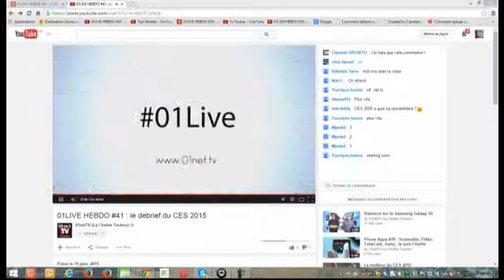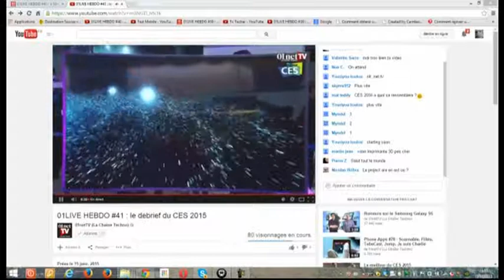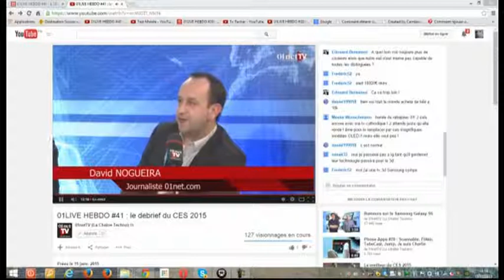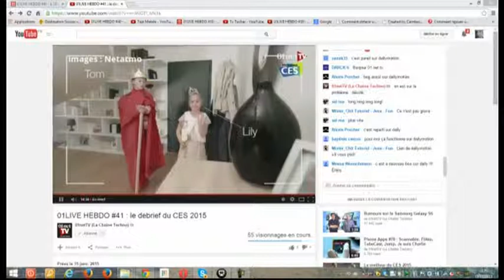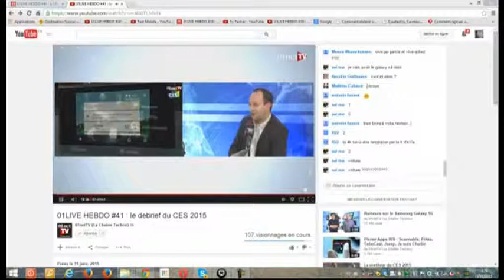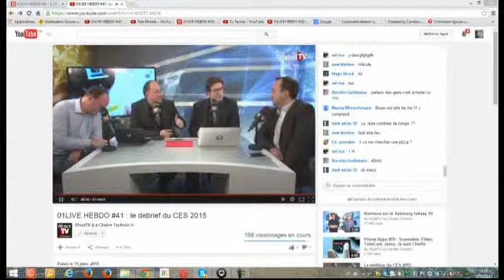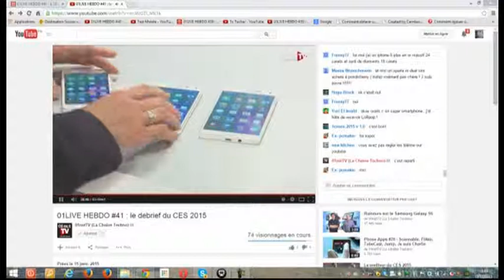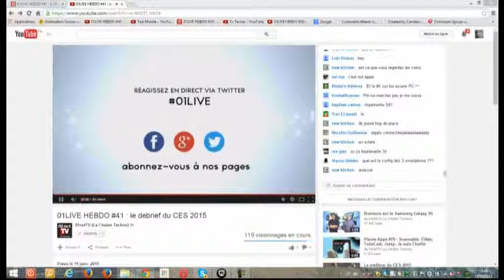01LIVE HEBDO N°41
Au sommaire de l'édition du 15 janvier 2015 :
Spécial CES de Las Vegas
- Retour sur les annonces et tendances du grand salon de Las Vegas (TV, objets connectés, voiture, etc.). Que faut-il retenir de cette édition 2015 ? Coups de coeur et décryptages !
"Zoom Actu"
- Après le drame de Charlie Hebdo, 20 000 cyber-attaques contre la France
Côté Labo
- Découvrez en avant-première les nouveaux Samsung Galaxy A3, A3 et A7
Avec : François Sorel et Jérôme Colombain, Delphine Sabattier, Bruno Cormier, David Nogueira et Stéphanie Molinier.